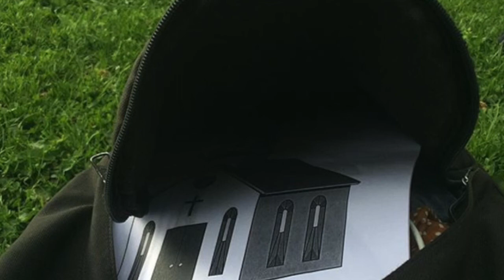aok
Trailer for upcoming short